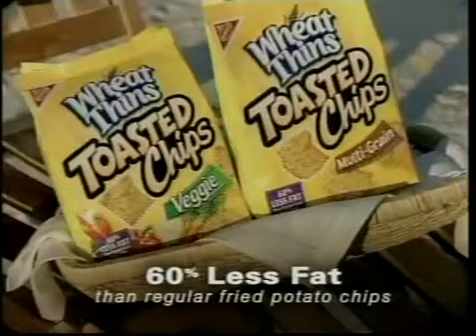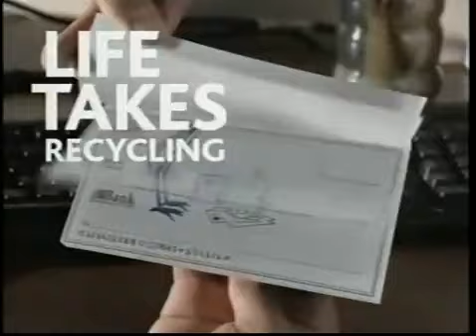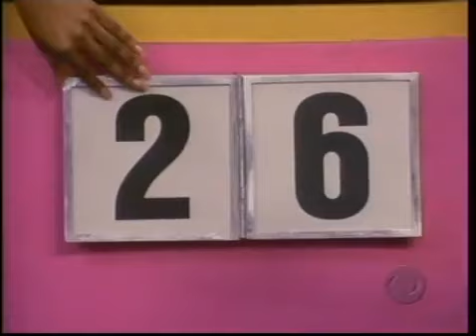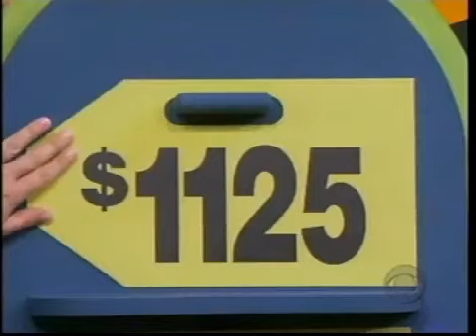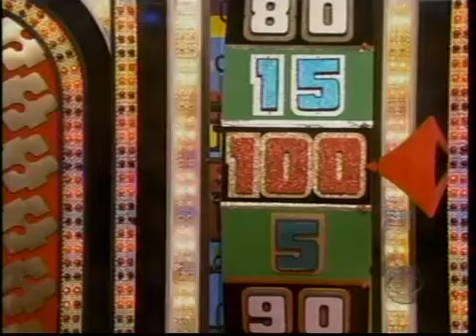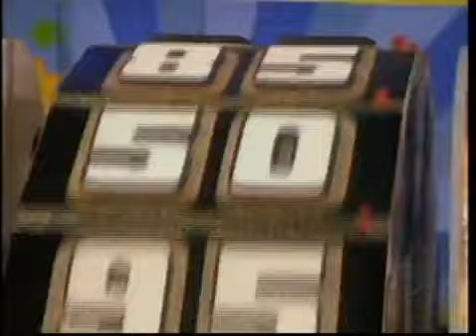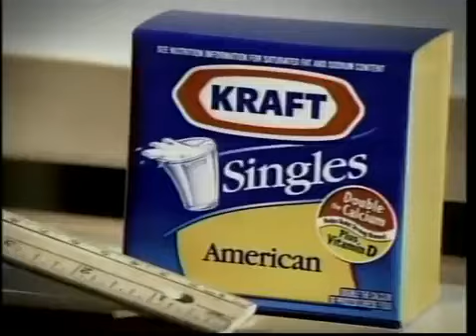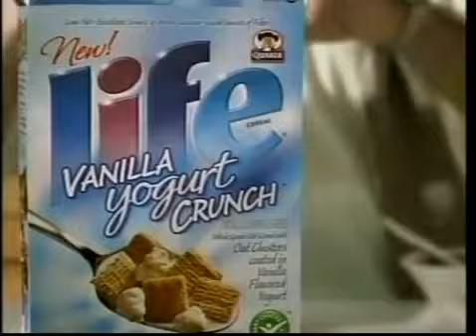Game Show Marathon (The Price is Right)- May 31, 2006